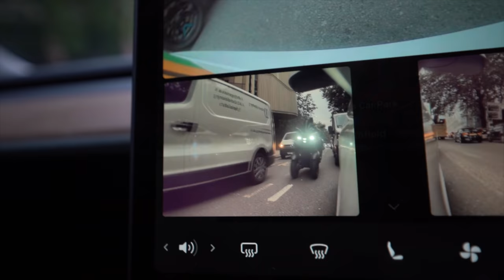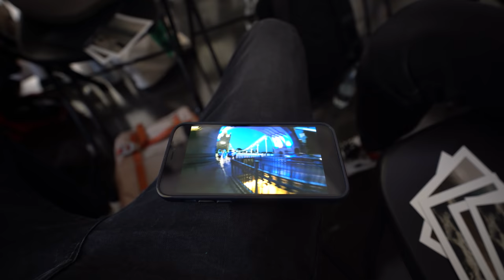WHATS THE BEST STREET PHOTOGRAPHY LENS? - VIEW SONIC EVENT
Use # OPTICALWANDER​​​ to get featured 📸

⬇⬇MY MAIN GEAR ⬇⬇

WIDE LENS
50mm F1.8
ALL ROUND LENS
FAVOURITE LENS
POV CAMERA
MIC [HOME SHOTS]

Canon Lenses
16-35mm 2.8 EF
24-70mm 2.8 EF
70-200mm f4 EF

street photographer,pov street photography,street photography tutorials for beginners,sony a7iii cinematic video,sony a7iii,sony a7iii music video,lightroom tutorial street photography,fuji x100v street photography,street photography camera,street photographers famous,street photography pov london,how to do street photography with mobile,pov street photography canon m50,urban photography pov,best lens for street photography,opticalwander,optical wander